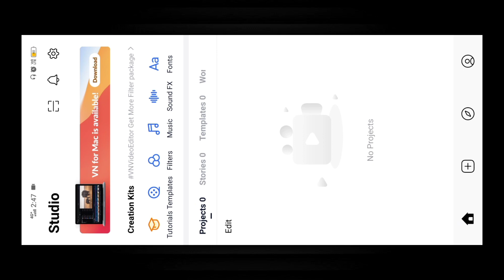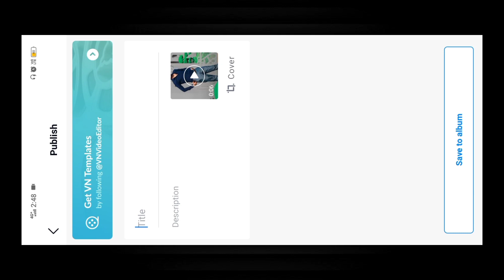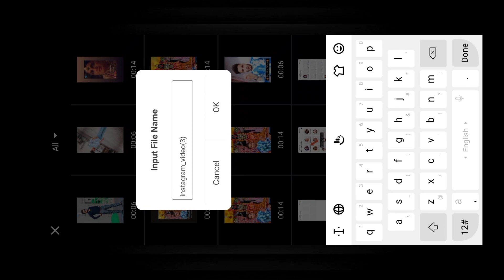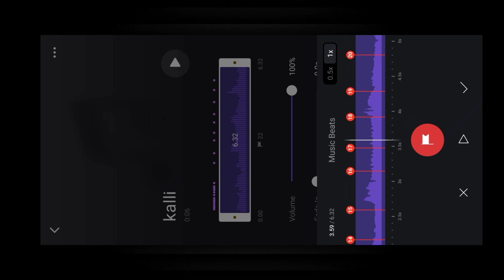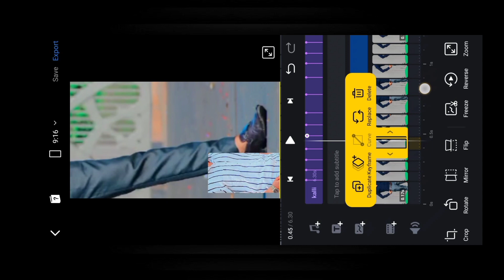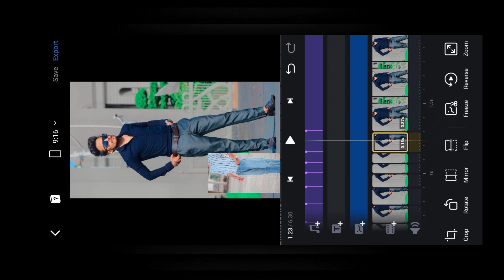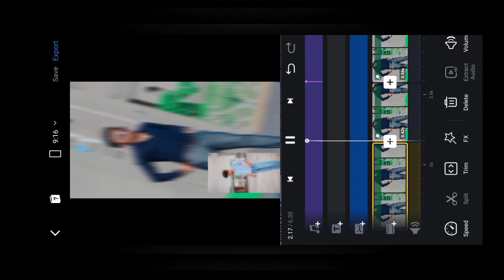Kite Kalli Panjabi Song Viral Reel Editing | Viral Reel Video Editing | Reels New Trend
Kite Kalli Panjabi Song Viral Reel Editing | Photo Se Video Banana Sikhe | VN App Viral Reel Editing

* vn video editing vn app tutorial VN Speed
* Photo Video Editing | How To Make Speed
* Photo Video In Vn Video Editor
* Instagram reels Trending Status Editing
* Instagram sounds reels editing
* Instagram music reels editing
* Instagram reels photo video editing